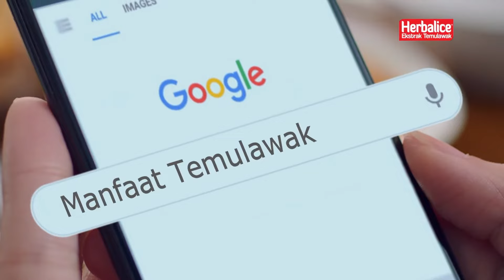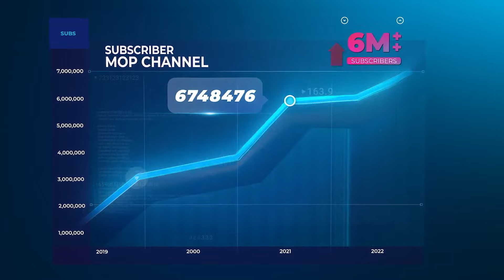KAKAK BERADIK PODCAST - LIVE 2 JAM DARI BEKAS RUMAH SAKIT PARU-PARU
MOP Lovers.. Gak kerasa udah Kamis lagi, artinya kita ketemu lagi di Kakak Beradik Podcast LIVE 2 JAM!!

Episode kali ini kita Full Team lho, ada Ayah Ruben Onsu, Jordi Onsu, Frislly Herlind, Bunda Sarwendah, Betrand Peto Putra Onsu, Fito Karu, Kenta dan bintang tamu spesial kita Abi Ramzi dan Anwar BAB.

Lokasi kali ini kita berada di bekas rumah sakit paru-paru yang sudah berdiri sangat lama bahkan dari zaman penjajahan!

Lokasi malam ini jelas super angker, dan menyimpan banyak kisah yang sangat mencekam!!

Penasaran dengan gangguan serta ancaman apa yang akan dihadapi oleh team KAKAK BERADIK PODCAST?

Saksikan Eksklusif LIVE pukul 21.00 wib hanya di @mopchannel